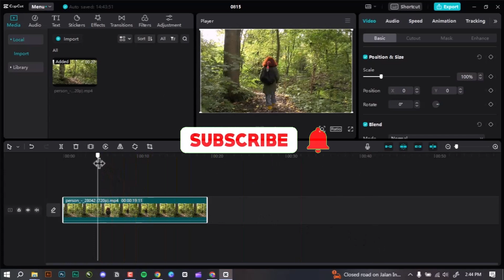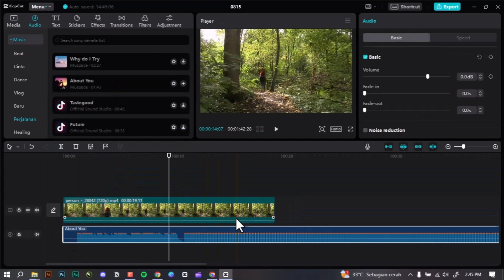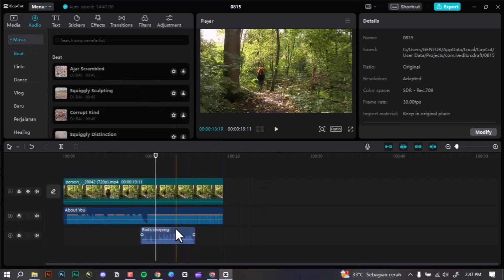GAMPANG BANGET! Cara Menambahkan Audio Musik di Aplikasi Capcut PC | Capcut Tutorial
Cara Menambahkan Audio Musik di Aplikasi Capcut dangatlah mudah dan banyak fitur menarik lainya. Hal ini bisa terjadi karena langsung terkoneksi dengan intenet yang memudahkan kita dalam pencarian musik atau sound effect.